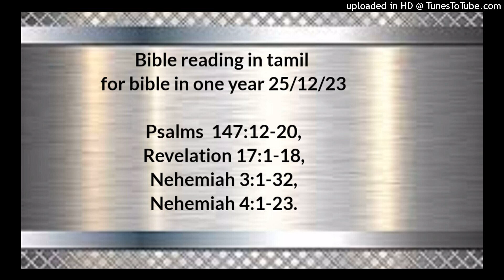Bible reading in tamil for bible in one year 25/12/23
Psalms  147:12-20,
Revelation 17:1-18,
Nehemiah 3:1-32,
Nehemiah 4:1-23.

எருசலேமே, கர்த்தரை ஸ்தோத்திரி; சீயோனே, உன் தேவனைத் துதி. அவர் உன் வாசல்களின் தாழ்ப்பாள்களைப் பலப்படுத்தி, உன்னிடத்திலுள்ள உன் பிள்ளைகளை ஆசீர்வதிக்கிறார். அவர் உன் எல்லைகளைச் சமாதானமுள்ளவைகளாக்கி, உச்சிதமான கோதுமையினால் உன்னைத் திருப்தியாக்குகிறார். அவர் தமது வார்த்தையைப் பூமியிலே அனுப்புகிறார்; அவருடைய சொல் மகா தீவிரமாய்ச் சொல்லுகிறது. பஞ்சைப்போல் உறைந்த மழையைத் தருகிறார்; சாம்பலைப்போல உறைந்த பனியைத் தூவுகிறார். அவர் தமது கல்மழையைத் துணிக்கைகளாக அனுப்புகிறார்; அவருடைய குளிருக்கு முன்பாக நிற்பவன் யார்? அவர் தமது வார்த்தையை அனுப்பி, அவைகளை உருகப்பண்ணுகிறார்; தமது காற்றை வீசும்படிச் செய்ய, தண்ணீர்கள் ஓடும். யாக்கோபுக்குத் தம்முடைய வசனங்களையும், இஸ்ரவேலுக்குத் தமது பிரமாணங்களையும் தமது நியாயங்களையும் அறிவிக்கிறார். அவர் வேறே எந்த ஜாதிக்கும் இப்படிச் செய்ததில்லை; அவருடைய நியாயங்களை அறியாமற்போகிறார்கள். அல்லேலூயா.

வெளிப்படுத்தின விசேஷம் 17:1‭லிருந்து18 வரை

ஏழு கலசங்களையுடைய அந்த ஏழு தூதரில் ஒருவன் வந்து என்னோடே பேசி: நீ வா, திரளான தண்ணீர்கள்மேல் உட்கார்ந்திருக்கிற மகா வேசியோடே பூமியின் ராஜாக்கள் வேசித்தனம் பண்ணினார்களே, அவளுடைய வேசித்தனமாகிய மதுவால் பூமியின் குடிகளும் வெறிகொண்டிருந்தார்களே; அவளுக்கு வருகிற ஆக்கினையை உனக்குக் காண்பிப்பேன் என்று சொல்லி; ஆவிக்குள் என்னை வனாந்தரத்திற்குக் கொண்டுபோனான். அப்பொழுது ஏழு தலைகளையும் பத்துக் கொம்புகளையும் உடையதும் தூஷணமான நாமங்களால் நிறைந்ததுமான சிவுப்புநிறமுள்ள மிருகத்தின்மேல் ஒரு ஸ்திரீ ஏறியிருக்கக்கண்டேன். அந்த ஸ்திரீ இரத்தாம்பரமும் சிவப்பான ஆடையுந்தரித்து, பொன்னினாலும் இரத்தினங்களினாலும் முத்துக்களினாலும் சிங்காரிக்கப்பட்டு, தன் வேசித்தனமாகிய அருவருப்புகளாலும் அசுத்தத்தாலும் நிறைந்த பொற்பாத்திரத்தைத் தன் கையிலே பிடித்திருந்தாள். மேலும், இரகசியம், மகா பாபிலோன், வேசிகளுக்கும் பூமியிலுள்ள அருவருப்புகளுக்கும் தாய் என்னும் நாமம் அவள் நெற்றியில் எழுதியிருந்தது. அந்த ஸ்திரீ பரிசுத்தவான்களின் இரத்தத்தினாலும், இயேசுவினுடைய சாட்சிகளின் இரத்தத்தினாலும் வெறிகொண்டிருக்கிறதைக் கண்டேன்; அவளைக் கண்டு நான் மிகவும் ஆச்சரியப்பட்டேன். அப்பொழுது, தூதனானவன் என்னை நோக்கி: ஏன் ஆச்சரியப்படுகிறாய்? இந்த ஸ்திரீயினுடைய இரகசியத்தையும், ஏழு தலைகளையும் பத்துக் கொம்புகளையுமுடையதாய் இவளைச் சுமக்கிற மிருகத்தினுடைய இரகசியத்தையும் உனக்குச் சொல்லுகிறேன். நீ கண்ட மிருகம் முன்னே இருந்தது, இப்பொழுது இல்லை; அது பாதாளத்திலிருந்து ஏறிவந்து, நாசமடையப்போகிறது. உலகத்தோற்றமுதல் ஜீவபுஸ்தகத்தில் பேரெழுதப்பட்டிராத பூமியின் குடிகள், இருந்ததும், இராமற்போனதும், இனி இருப்பதுமாயிருக்கிற மிருகத்தைப்பார்த்து ஆச்சரியப்படுவார்கள். ஞானமுள்ள மனம் இதிலே விளங்கும். அந்த ஏழு தலைகளும் அந்த ஸ்திரீ உட்கார்ந்திருக்கிற ஏழு மலைகளாம். அவைகள் ஏழு ராஜாக்களாம்; இவர்களில் ஐந்துபேர் விழுந்தார்கள், ஒருவன் இருக்கிறான், மற்றவன் இன்னும் வரவில்லை; வரும்போது அவன் கொஞ்சக்காலம் தரித்திருக்கவேண்டும். இருந்ததும் இராததுமாகிய மிருகமே எட்டாவதானவனும், அவ்வேழிலிருந்து தோன்றுகிறவனும், நாசமடையப்போகிறவனுமாயிருக்கிறான், நீ கண்ட பத்துக் கொம்புகளும், பத்து ராஜாக்களாம்; இவர்கள் இன்னும் ராஜ்யம் பெறவில்லை; இவர்கள் மிருகத்துடனேகூட ஒருமணி நேரமளவும் ராஜாக்கள்போல அதிகாரம் பெற்றுக்கொள்ளுகிறார்கள். இவர்கள் ஒரே யோசனையுள்ளவர்கள்; இவர்கள் தங்கள் வல்லமையையும் அதிகாரத்தையும் மிருகத்திற்குக் கொடுப்பார்கள். இவர்கள் ஆட்டுக்குட்டியானவருடனே யுத்தம்பண்ணுவார்கள்; ஆட்டுக்குட்டியானவர் கர்த்தாதி கர்த்தரும் ராஜாதி ராஜாவுமாயிருக்கிறபடியால் அவர்களை ஜெயிப்பார்; அவரோடுகூட இருக்கிறவர்கள் அழைக்கப்பட்டவர்களும் தெரிந்துகொள்ளப்பட்டவர்களும் உண்மையுள்ளவர்களுமாயிருக்கிறார்கள் என்றான். பின்னும் அவன் என்னை நோக்கி: அந்த வேசி உட்கார்ந்திருக்கிற தண்ணீர்களைக் கண்டாயே; அவைகள் ஜனங்களும் கூட்டங்களும் ஜாதிகளும் பாஷைக்காரருமாம். நீ மிருகத்தின்மேல் கண்ட பத்துக்கொம்புகளானவர்கள் அந்த வேசியைப் பகைத்து, அவளைப் பாழும் நிர்வாணமுமாக்கி, அவளுடைய மாம்சத்தைப் பட்சித்து, அவளை நெருப்பினால் சுட்டெரித்துப்போடுவார்கள். தேவன் தம்முடைய வார்த்தைகள் நிறைவேறுமளவும், அவர்கள் தமது யோசனையை நிறைவேற்றுகிறதற்கும், ஒரே யோசனையுள்ளவர்களாயிருந்து, தங்கள் ராஜ்யத்தை மிருகத்திற்குக் கொடுக்கிறதற்கும் அவர்களுடைய இருதயங்களை ஏவினார். நீ கண்ட ஸ்திரீயானவள் பூமியின் ராஜாக்கள்மேல் ராஜ்யபாரம்பண்ணுகிற மகா நகரமேயாம் என்றான்.

நெகேமியா 3:1‭லிருந்து32 வரை

அப்பொழுது பிரதான ஆசாரியனாகிய எலியாசீபும், அவன் சகோதரராகிய ஆசாரியர்களும் எழுந்து, ஆட்டுவாசலைக் கட்டினார்கள்; அதைக் கட்டி, அவர்கள் பிரதிஷ்டைபண்ணி, அதின் கதவுகளை வைத்து, மேயா என்கிற கொம்மைமுதல் அனானெயேலின் கொம்மைமட்டும் கட்டிப் பிரதிஷ்டைபண்ணினார்கள். அவன் அருகே எரிகோவின் மனுஷர் கட்டினார்கள்; அவர்கள் அருகே இம்ரியின் குமாரனாகிய சக்கூர் கட்டினான். மீன்வாசலை அசெனாவின் குமாரர் கட்டினார்கள்; அதற்கு உத்தரம்பாவி, அதற்குக் கதவுகளையும் பூட்டுக்களையும் தாழ்ப்பாள்களையும் போட்டார்கள். அவர்கள் அருகே கோசின் குமாரனாகிய உரியாவின் மகன் மெரெமோத் பழுதுபார்த்துக் கட்டினான்; அவர்கள் அருகே மெஷேசாபெயேலின் குமாரனாகிய பெரகியாவின் மகன் மெசுல்லாம் பழுதுபார்த்துக் கட்டினான்; அவர்கள் அருகே பானாவின் குமாரனாகிய சாதோக் பழுதுபார்த்துக் கட்டினான். அவர்கள் அருகே தெக்கோவா ஊரார் பழுதுபார்த்துக் கட்டினார்கள்; அவர்களுடைய பிரபுக்களோ, தங்கள் ஆண்டவருடைய வேலைக்குத் தங்கள் கழுத்தைக் கொடுக்கவில்லை. பழைய வாசலைப் பசெயாகின் குமாரனாகிய யோய்தாவும், பேசோதியாவின் குமாரனாகிய மெசுல்லாமும்